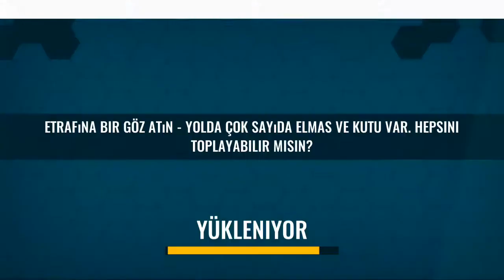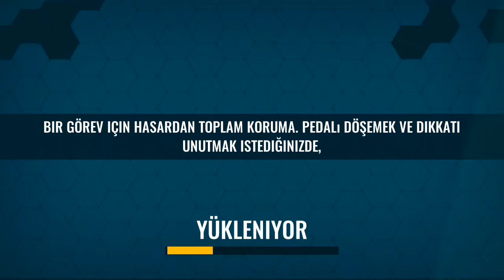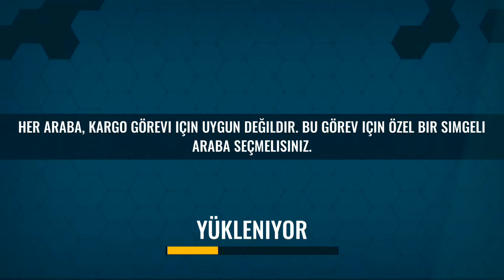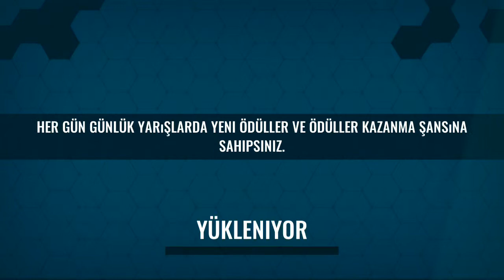Offroad surus simulatoru 4×4 kamyon ve suv kupa#5 || Direksiyonlu Araba Oyunlari